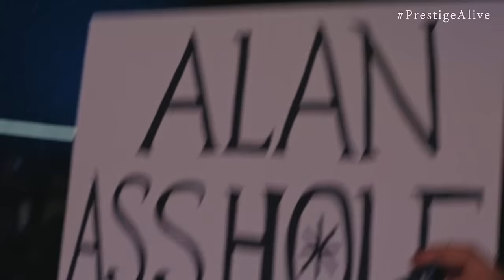Prestige Wrestling: ALIVE II (Full Show)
Prestige Wrestling live at The Hawthorne Theater!

Portland, Oregon
Hawthorne Theater

Stream all Prestige Wrestling shows on IWTV!